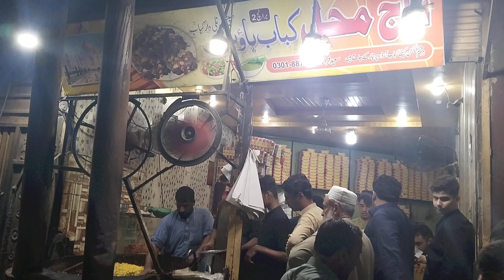Delicious Chapli Kabab in Namak Mandi Peshawar/Famous Taj Mahal Chapli Kabab/Peshawar Street Foods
Chaplikabab#tajmahalchaplikabab#peshawarikabab